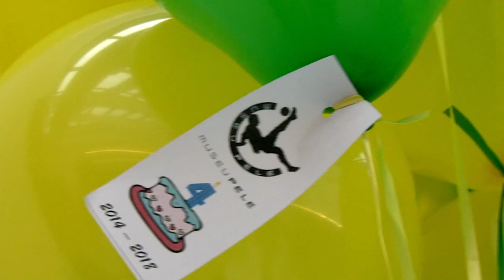Público ignora chuva e lota Museu Pelé no aniversário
Teve bola de gás para as crianças, música, caricaturistas, abertura da exposição Artilheiros do Brasil, distribuição da revista Santos FC Magazine, brincadeiras e até coro de parabéns. E tudo de graça para comemorar os quatro anos do equipamento, nesta sexta (15).